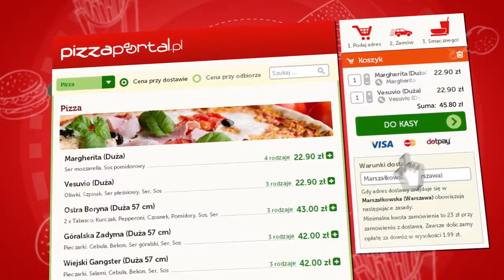Delivery Hero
Mindfuture World client on various events.